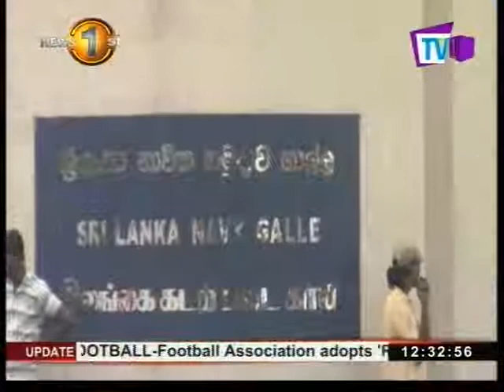Two killed, three rescued and one missing in Dondra sea collision